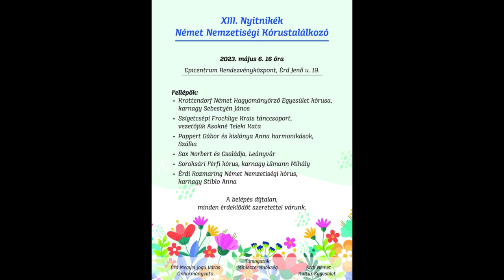BIS BALD AUF WIEDERSEHEN FRÖHLICHER KREIS TSCHIP ÉRD 2023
Beim XIII. Deutschen Nationalitäten Chortreffen bereitete uns der "FRÖHLICHE KREIS", eine Tanzgruppe aus Tschip/Szeigetcsep mit ihren fröhlichen Tänzen  grosse Freude.